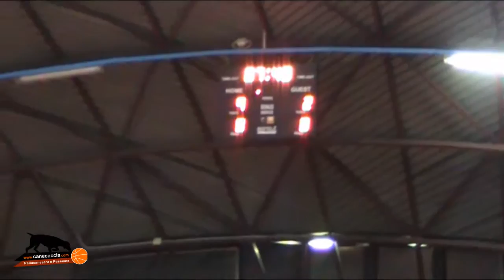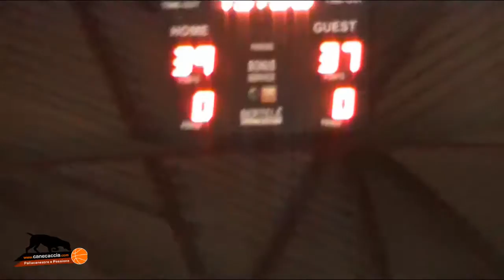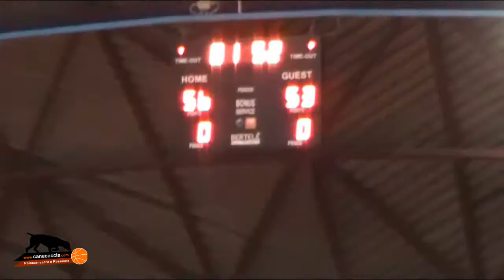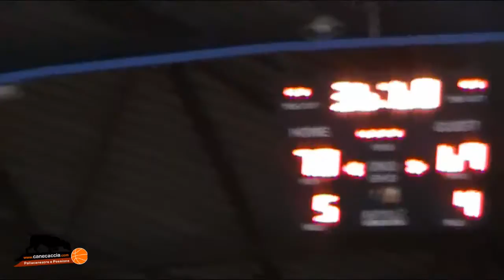Pontevico MGM Brescia sintesi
Pontevico - MGM Brescia, Serie D Girone B, dodicesima giornata di andata, sintesi